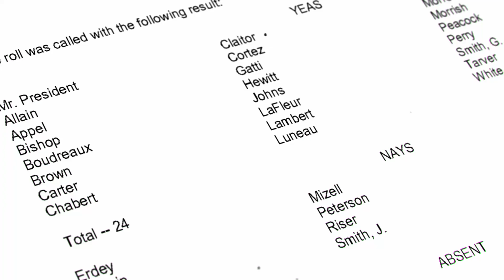Dede Chatalain: A Question for Karen Carter-Peterson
Karen Carter Peterson missed 85% of critical votes for our community, but when she did show up she voted against important pieces of legislation like medical marijuana for patients who are suffering. Karen will say anything to get elected, but her record tells the truth.